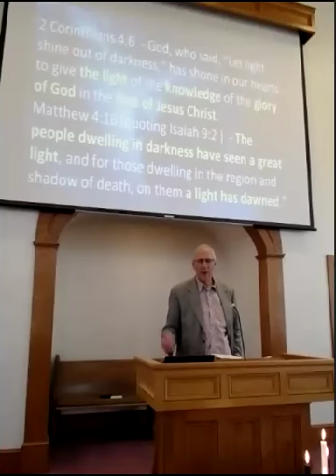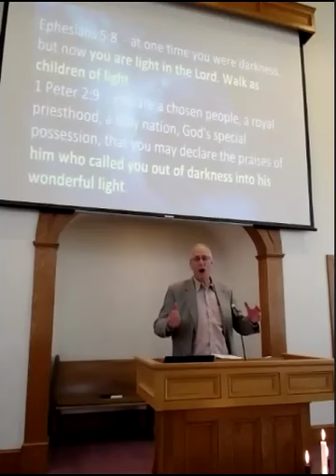The Light has come into the world (Harold Miller)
We feast on Walter Wangerin’s telling of the Christmas story using light and darkness imagery. The Light of the world has come to show us the way. May the darkness be pushed back in our lives and our world!
From our Zoom recording  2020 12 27